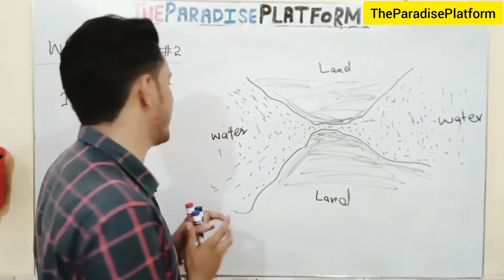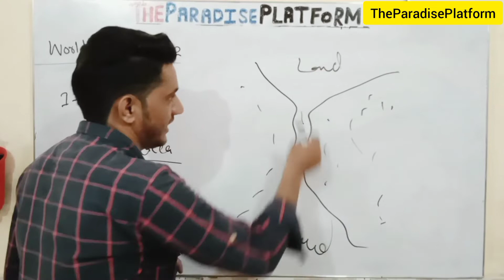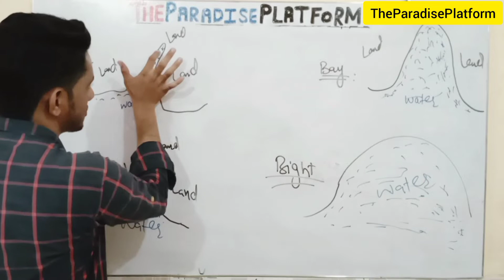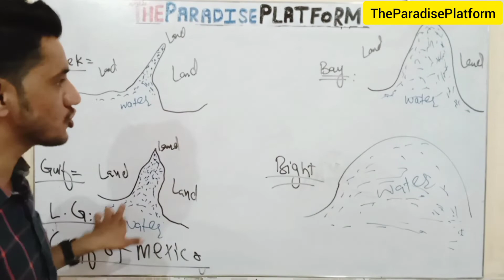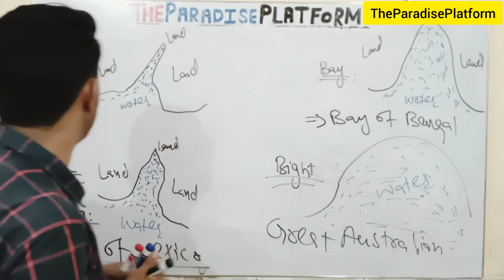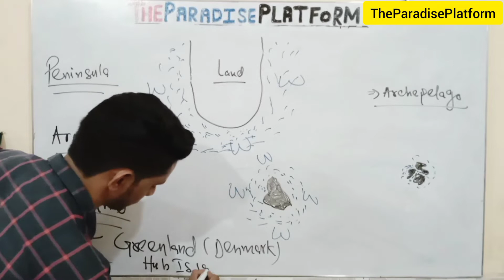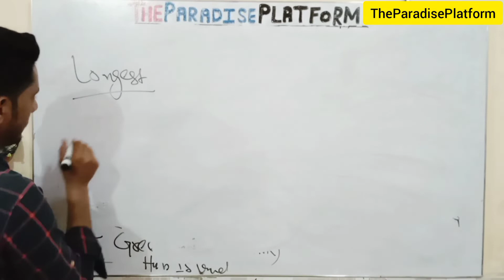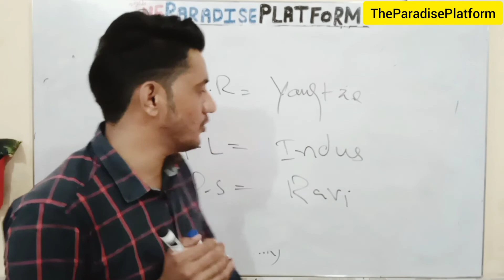World Map 🌏 Is Easy|PART-2|STRAIT|ISTHAMUS|GULF|BAY|BIGHT|PENINSULA|ISLAND|COMPLETE WORLD MAP🌏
The Paradise Platform is a real platform to provide you with  procuctive knowledge of Current Affairs, World Affairs ,General Knowlesge,Islamic Studies,Pakistan Affairs,English,Worldmap,I.R,I.Law,US History and what not for cracking any  examinations like; CSS,PCS,PMS,IAS ,IPS,ICS,FPSC ,etc.This platform is a real access to the quality content related to education.